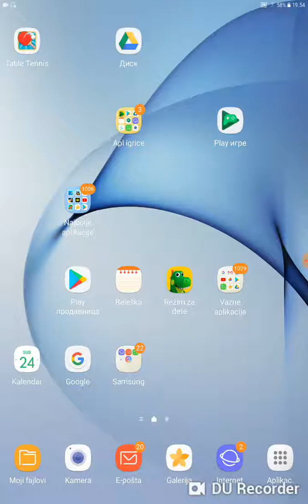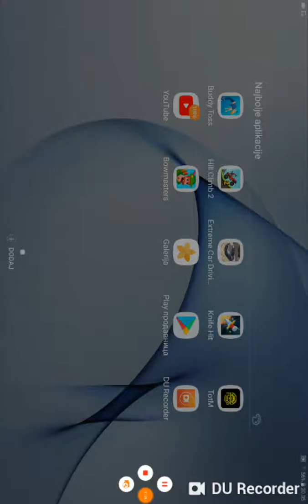HILL CLIMB RACING 2-PRVO MESTO NA SVIM TEKMAMA!!!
OJ OJ OJ!
POZZZ ZA ODELJUNJE V3 I V2! NAJVECI ZA BOLA PLEBEX (3) THE VIKING (27)